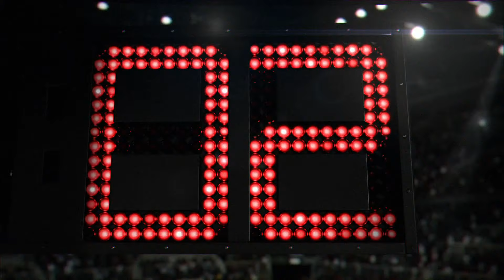Vinheta de patrocínio dos Jogos Pan-Americanos Toronto 2015 na Record (2015)